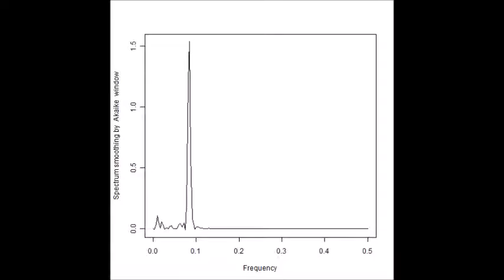スライドショー 超音波制御システム Ultrasonic Control System